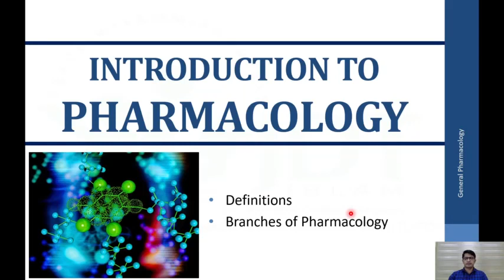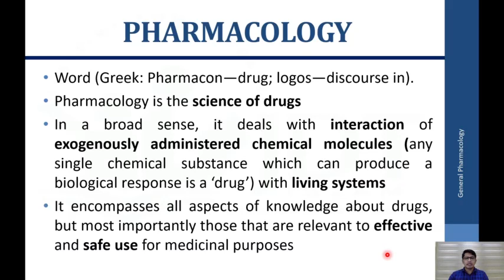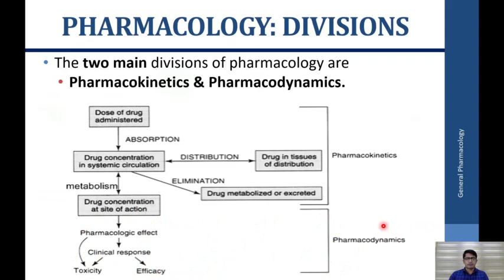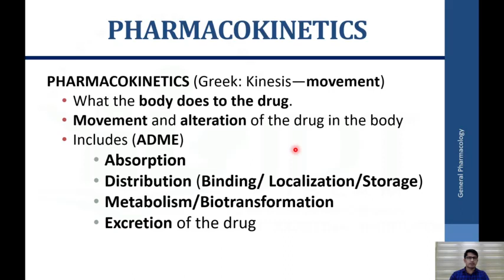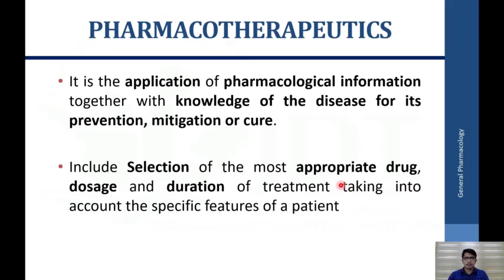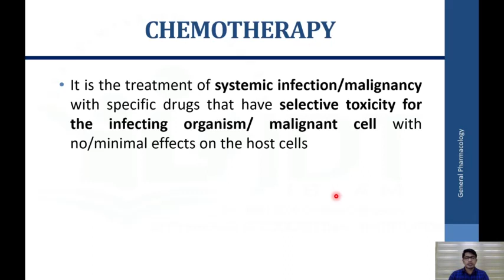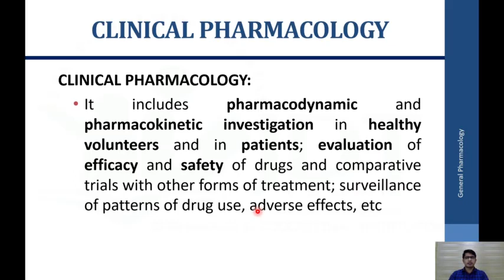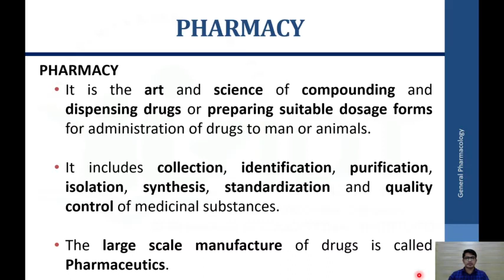Introduction to Pharmacology: Definition and Branches of Pharmacology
Metabolism/Biotransformation of drug Part 2: Drug which induce and inhibit metabolism and its consequences: First pass metabolism

Adverse Drug Reaction Part 1: Definition: Types: side effect, Secondary effects,Toxic effects, Intolerance, Idiosyncrasy, Drug allergy

Adverse Drug Reaction Part 2: Photosensitivity, Drug dependence, Drug withdrawal reactions, Teratogenicity, Mutagenicity & carcinogenicity, Drug induced diseases